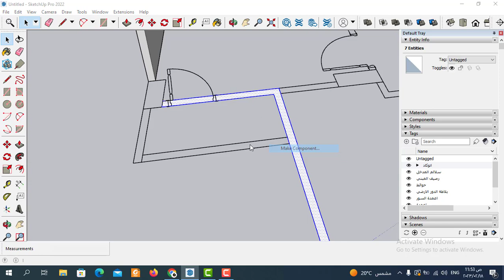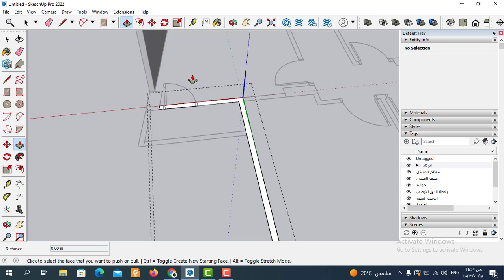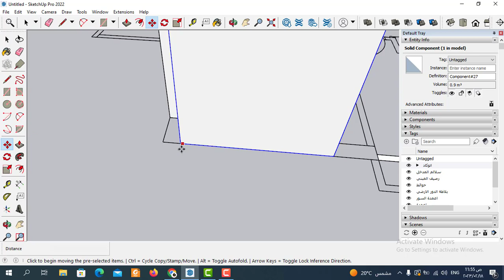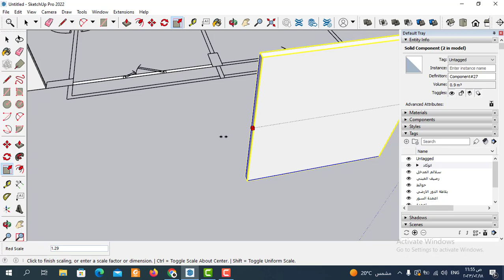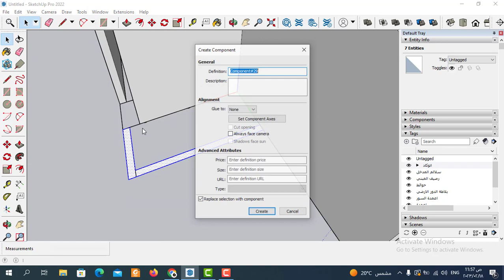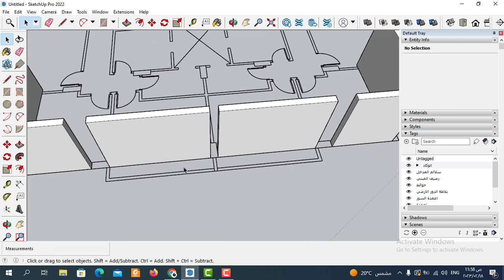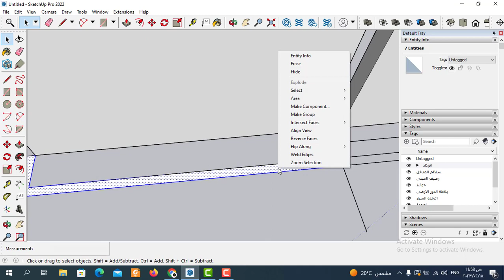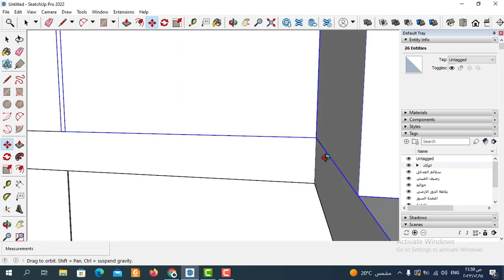كيف تصمم الجدران في Sketchup مثل المحترفين! | ورشة تصميم كلاسيك اسكتش اب | part 14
طريقة تصميم الجدران في Sketchup مثل المحترفين! | ورشة تصميم كلاسيك اسكتش اب | part 14
skechup | ورشة تصميم كلاسيك اسكتش اب | part 14
كيفية تصميم الحوائط في برنامج اسكتش اب من خلال ورشة تصميم كلاسيك اسكتش اب و كيفية رسم مشروع كامل في برنامج اسكتش اب
كيف تصمم الجدران في Sketchup مثل المحترفين!
 إذا كنت تتطلع إلى تعلم كيفية تصميم الجدران في Sketchup مثل المحترفين ، فلا مزيد من البحث.   سنلقي نظرة على كيفية استخدام Sketchup لإنشاء جدران ذات مظهر احترافي لمشاريعك. سنغطي كيفية رسم الجدران في Sketchup ، وكيفية معالجتها وتخصيصها ، وكيفية إضافة ميزات مثل الأبواب والنوافذ. باستخدام هذه النصائح والحيل ، ستتمكن من تصميم جدران في Sketchup كخبير في وقت قصير جدًا!
إذا كنت تتطلع إلى تعلم كيفية تصميم الجدران في Sketchup مثل المحترفين ، فأنت في المكان الصحيح! ، سنناقش كيفية تصميم الجدران في Sketchup ، من إعداد مساحة العمل إلى إنشاء جدران تبدو واقعية واحترافية. باستخدام النهج الصحيح ، يمكن لأي شخص استخدام Sketchup لإنشاء جدران جميلة تبهر أي مشاهد. لذلك دعونا نبدأ ونستكشف كيفية تصميم الجدران في Sketchup مثل المحترفين!

أساسيات تصميم الجدار في سكتش اب :يعد إنشاء الجدران في Sketchup عملية بسيطة نسبيًا. ومع ذلك ، فإنه يتطلب بعض المعرفة بأدوات البرنامج وميزاته. للبدء ، افتح واجهة Sketchup وحدد قائمة "Draw" من شريط القائمة العلوي. من هناك ، يمكنك الوصول إلى أداة "الخط" التي تسمح لك برسم المخطط الأساسي لجدارك. بمجرد رسم مخطط الجدار ، يمكنك استخدام أداة "الدفع / السحب" لمنح الحائط بعض السُمك. سيجعل هذا جدارك يبدو أكثر واقعية وسيوفر أيضًا أساسًا لأي تفاصيل أخرى قد ترغب في إضافتها إليه. لمزيد من التفاصيل ، يمكنك أيضًا استخدام أدوات "Arc" و "Follow Me" لإنشاء حواف أو أنماط دائرية على طول حواف الحائط. مع القليل من الممارسة ، يجب أن تكون قادرًا على تصميم الجدران بسرعة وسهولة في Sketchup مثل المحترفين!
كيف تجعل جدرانك تبدو واقعية في سكتش اب:عندما يتعلق الأمر بتصميم الجدران في Sketchup ، فإن المفتاح هو جعلها تبدو واقعية قدر الإمكان. للقيام بذلك ، تحتاج إلى الانتباه إلى التفاصيل واستخدام تقنيات مختلفة لخلق إحساس بالعمق والملمس.

بمجرد حصولك على التصميم الأساسي لإعداد الحائط الخاص بك ، يمكنك بعد ذلك الانتقال إلى إنشاء التفاصيل. استخدم أدوات Line و Arc و Eraser لإضفاء طابع شخصي على جدرانك. على سبيل المثال ، يمكنك إضافة النوافذ والمداخل والأعمدة والمميزات المعمارية الأخرى بسهولة. يمكنك أيضًا إضافة القوالب وأعمال البلاط وورق الحائط والعناصر الزخرفية الأخرى لتجعل جدرانك تنبض بالحياة.
أخيرًا ، جرب أنواعًا مختلفة من الجدران. باستخدام Sketchup ، يمكنك بسهولة إنشاء جدران منحنية وجدران جزئية وحتى جدران كاملة الارتفاع. هناك مجموعة متنوعة من التقنيات المتاحة لتحقيق هذه التأثيرات. العب بأشكال وأنسجة مختلفة حتى تحصل على التأثير الذي تبحث عنه.
 شرح افضل ورشة تصميم كلاسيك سكتش اب  وشرح وتعلم التتصميم في جوجل اسكتش اب بسهولة  Classic Sketchup Design Workshop وشرح طريقة رسم  الحوائط في اسكتش اب
تعليم سكتش اب وتعلم طريقة رسم  الحوائط بالمبني في اسكتش اب  وافضل طريقة تعلم تصميم كلاسيك سكتش اب  و تجعلك تستطيع التصميم الخارجي على سكتش اب من البداية حتي احتراف بسهولة وكيفية عمل التصميم الدتخلي في اسكتش اب من خلال تعلم طريقة رسم  الحوائط في اسكتش ابsketchup  modeling
قناتنا الثانية علي اليوتيوب
ملفات العمل skechup | ورشة تصميم كلاسيك سكتش اب
سنتعلم في هذا الفيديوطريقة التصميم كلاسيك سكتش اب  (sketch up) واسهل طريقة تعلم ادوات هامة  في سكتش اب sketchup modeling وسنتعلم الاوامر الاساسية في برنامج اسكتش اب وسنتعلم من خلال خطوات مرتبة طريقة الرسم 3dفي برنامج اسكتش اب وكيفية تصميم كلاسيك سكتش اب ,Classic Sketchup Design Workshop
  داخل  برنامج اسكتش اب ولتحويل الرسومات ال2d الي رسومات 3d في برنامج جوجل اسكتش اب وسنتعلم من خلال الفيديو  شرح اهم  ادوات اساسية في سكتش اب تجعلك كيف ترسم  الحوائط  بالمبني في اسكتش اب  من البداية حتي احتراف  في برنامج جوجل سكتش اب وتجعلك محترفا  في برنامج اسكتش اب   والعديد من الاوامر في سكتش اب  تابعونا من خلال كورس تعليم اسكتش اب و طريقة احتراف الادوات الاساسية  في سكتش اب واسهل طريقة تصميم كلاسيك سكتش اب  Classic Sketchup Design Workshop وكيفية تصميم الحوائط في اسكتش اب
مواقع التواصل لقناة المهندس الخطاط
صفحة المهندس الخطاط علي الفيس بوك